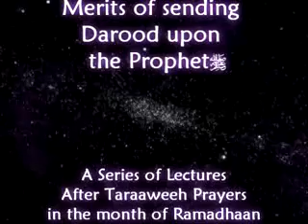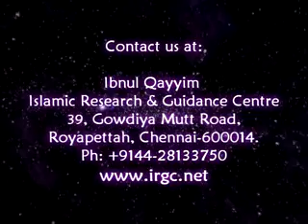Ramadhaan 2010 Day 15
MuslimSearch Network

SHARE, CARE & AWARE...!